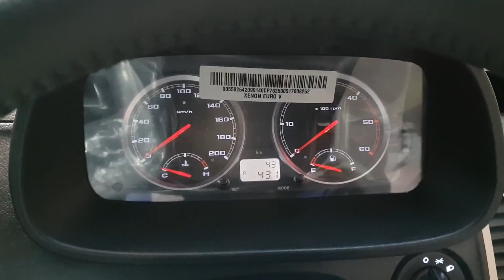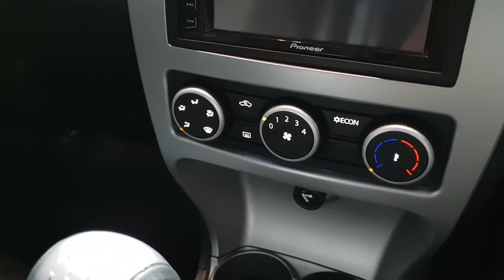In Depth Tour Tata Xenon XT - Indonesia